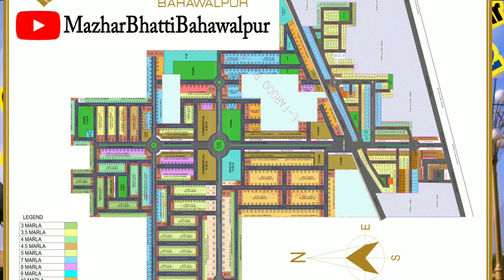Main Gate of Japan Citi Bahawalpur | A project Of Japan Town Bahawalpur | Japan City Bahawalpur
Japan Town & Citi Bahawalpur

==  7 Thousands per Marla instalment per month
== 36 months or 3 years instalment plane
==  7 lec  per Marla total rate .

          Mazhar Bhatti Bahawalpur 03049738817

At Japan Town & Citi  Bahawalpur

( beautiful Gate of japan Town & City  , Beauty of 𝐉pan town & city Bahawalpur )

🔝𝐉𝐚𝐏𝐚𝐍 𝐂𝐈𝐓𝐈 𝐁𝐀𝐇𝐀𝐖𝐀𝐋𝐏𝐔𝐑🔝
update July 2022
(Most Premium and Luxury Town )

(Prime Location of Bahawalpur city)

➡️ 3,4,5, 6, 7, And 10 Marlas plots Available For Sale.
➡️ Booking from 25% Advance only.
➡️ 3 Years Installments Time.

  𝙴𝙻𝙴𝙲𝚃𝚁𝙸𝙲𝙸𝚃𝚈
✅ 𝚂𝚄𝙸 𝙶𝙰𝚂𝚂
✅ 𝙲𝙰𝚁𝙿𝙰𝚃𝙴𝙳 𝚁𝙾𝙰𝙳𝚂
✅ 𝙴 𝚃𝙰𝙶 𝙶𝙰𝚃𝙴
✅ 𝙲𝙾𝙼𝙼𝙴𝚁𝙲𝙸𝙰𝙻 𝙼𝙰𝚁𝙺𝙴𝚃
✅ 𝙶𝙰𝚃𝙴𝙳 𝙲𝙾𝙼𝙼𝚄𝙽𝙸𝚃𝚈
✅ 𝙿𝚁𝙸𝙼𝙴 𝙻𝙾𝙲𝙰𝚃𝙸𝙾𝙽
✅ 𝙻𝙰𝙳𝙸𝙴𝚂 𝙿𝙰𝚁𝙺
✅ 𝙲𝙴𝙽𝚃𝚁𝙰𝙻 𝙿𝙰𝚁𝙺
✅ 𝙼𝙰𝚂𝙹𝙸𝙳
✅ 𝚂𝙴𝚆𝙴𝚁𝙰𝙶𝙴 𝚂𝚈𝚂𝚃𝙴𝙼
✅ 24/7 𝚂𝙴𝙲𝚄𝚁𝙸𝚃𝚈 𝚂𝚈𝚂𝚃𝙴𝙼
✅ 𝚂𝚃𝙰𝚃𝙴 𝙾𝙵 𝚃𝙷𝙴 𝙰𝚁𝚃 𝙶𝙰𝚃𝙴 𝙳𝙴𝚂𝙸𝙶𝙽
✅ 𝚆𝙸𝙳𝙴 𝚁𝙾𝙰𝙳s
✅ 𝙰𝚗𝚍 𝚖𝚊𝚗𝚢 𝚖𝚘𝚛𝚎 𝙵𝚊𝚌𝚒𝚕𝚒𝚝𝚒𝚎𝚜.
✅Location..  Hasilpur road bwp

we deal in All kind of property so
. more 👇👇. .

Furthermore, we sell property itself. If you want to invest and want to invest in a good place in Bahawalpur, then we are here to serve you.

Regards:_ Mazhar Bhatti Bahawalpur
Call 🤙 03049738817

اپنی بہاولپور میں موجود پراپرٹی کی مفت مارکیٹنگ کے لئیے ہم سے رابطہ کریں

جاپان ٹاون بہاولپور اینڈ  جاپان سٹی بہاولپور بہاولپور کے جلد لوگو بننے والے ہیں ۔ انشاء اللہ ۔
ابھی وقت ہے انویسٹمنٹ کریں اور اپنے مستقبل اور بچوں کے مستقبل کو شاہکار بنائیں ۔ ہم جاپان ٹاون بہاولپور کے حوالے سے آپ کی مدد کرنے کے لئیے موجود ہیں ۔
آپ بلا تکلف ہم سے رابطے کریں جاپان ٹاون اور سٹی کے حوالے سے کسی قسم کا کوئی معلومات لینی ہو تو یہ نمبر چوبیس گھنٹے آپ کی خدمت کے لیے حاضر ہے ۔
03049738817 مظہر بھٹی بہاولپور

Mazhar Bhatti Bahawalpur
Mazhar Bhatti Bahawalpur property management company
Bahawalpur property management company
Bahawalpur property
Bahawalpur Real Estate
Bwp property
Bwp Real Estate
House for sale in Bahawalpur
House for sale in bwp
Commercial Property Sale in bwp
Commercial Property sale in Bahawalpur
Bahawalpur housing society
Dha BAHAWALPUR
Alraheem Housing Society Bahawalpur
Alraheem City and paradise bwp
Haram villas
Allama Iqbal town
Town of bwp
Town of Bahawalpur
Dha of bwp

Dha of multan
Real Estate
Property Dealer
Property Dealer of bwp
Property Dealer of Bahawalpur
Property Dealer of Pakistan
Property concept
Gulf center
Golf of bwp

Dha files
Plot for sale
Dha files bwp

Bahawalpur
Noor Mahal
Noor Mahal Bahawalpur
Bahawalpur history
Bahawalpur palace
Shops For sale in Bahawalpur
Schools in bwp

Nexus school Bahawalpur
Nexus school bwp

Alpina school bwp
Kips academy bwp
IUb
Islamia university of Bahawalpur
Bwp zoo
Bahawalpur zoo
Bahawalpur bus stop
Bahawalpur historical places
Bahawalpur roads
Bahawalpur foods
Bahawalpur hotels
Bahawalpur inn
Bahawalpur society
Dha plots
Dha BAHAWALPUR plots
Dha BAHAWALPUR information
Dha Bwp location
Dha BAHAWALPUR location
Air port of bwp location
Bahawalpur plots for sale
Bahawalpur plots for sale in housing society
Best societies of bwp
Best societies of Bahawalpur
No 1 societies of Bahawalpur
No one socitiee of Bahawalpur
Bahawalpur property dealer office
Bahawalpur best property dealer
Bwp best property dealer
Bahawalpur best construction company
Bwp best construction company
Bwp best housing society
Bwp best
Bwp news
Bwp news update
Bwp best food points
Bwp best hostels
Bwp best schools
Bwp best cars stands
Bwp best roads
Bwp best real estate agent
Bwp best Markeets
Bahawalpur best jobs
Bwp university chock
Bwp iub

Bwp university
Bwp uni

japan Town Bahawalpur
japan Town bwp
japan Citi Housing scheme Bahawalpur
Japan Citi Bahawalpur
japan citi BwP
japan City Housing scheme Bahawalpur
japan city Bahawalpur
japan city BwP
japan city
japan Citi
japan Town
جاپان ٹاون بہاولپور
جاپان سٹی